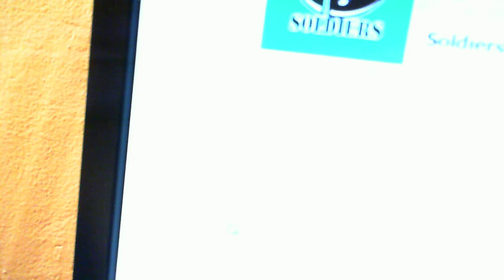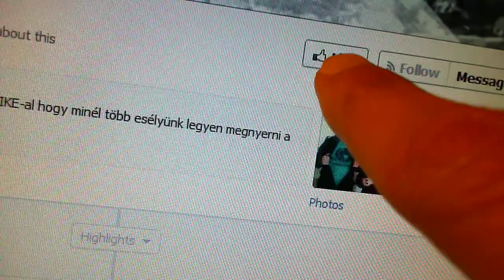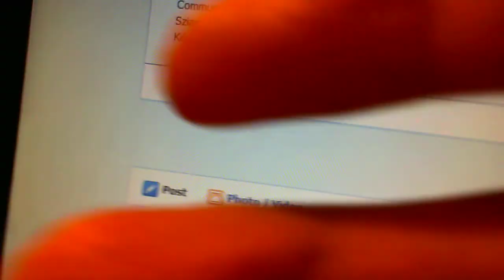Soldiers csapat (Kézdivásárhely) 2014